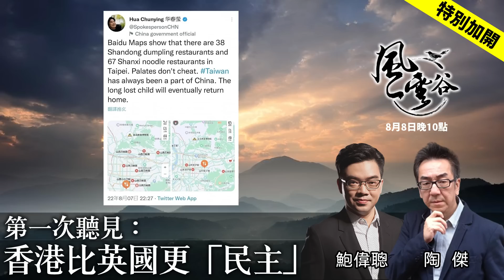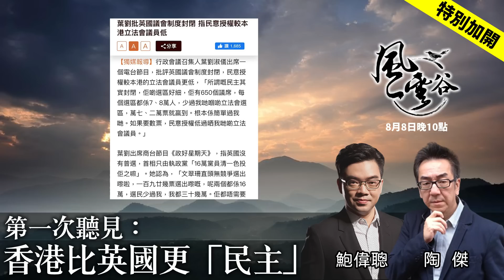風雲谷特別加開｜第一次聽見：香港比英國更「民主」｜陶傑 鮑偉聰 ｜風雲谷｜2022/08/08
風雲谷特別加開｜第一次聽見：香港比英國更「民主」｜陶傑 鮑偉聰
｜風雲谷｜2022/08/08